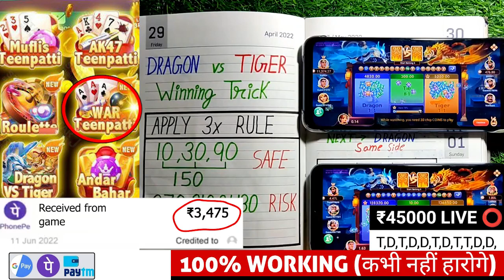xsr 印度真金 0522 11